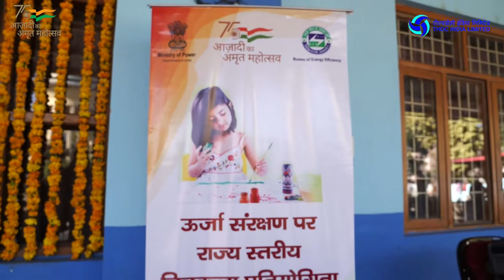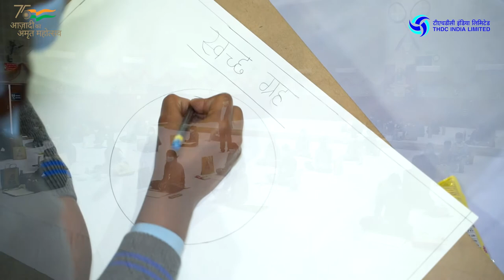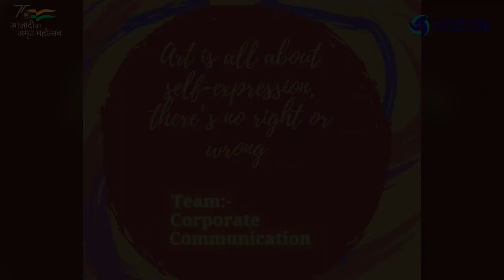State Level Painting Competition on Energy Conservation-2021, Uttarakhand organized by THDCIL.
THDC India limited successfully organized a state level painting competition on Energy Conservation under the ambit of 'Azadi Ka Amrit Mahotsav' for school students in the state of Uttarakhand. The competition was organized under the aegis of Bureau of Energy Efficiency, Ministry of Power. The Competition was started on 1st December at various centres in the state and culminated on 10th December, 2021